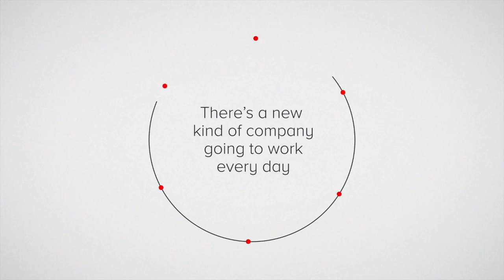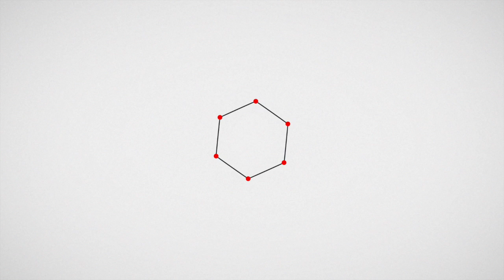InsideView | Work, informed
Official InsideView company video 2014.
Welcome to the informed enterprise.